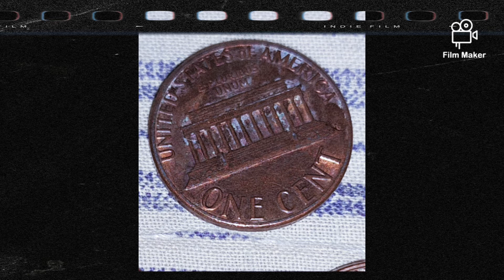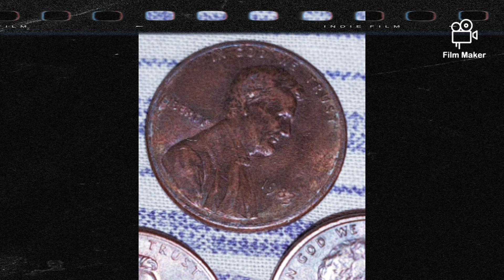Rare 1983 penny error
1983 penny error